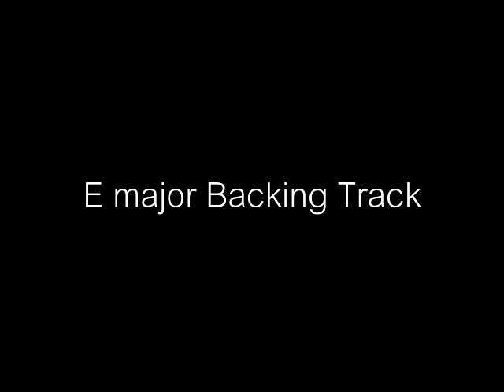Guitar Backing Track in E major by Musician Farmer